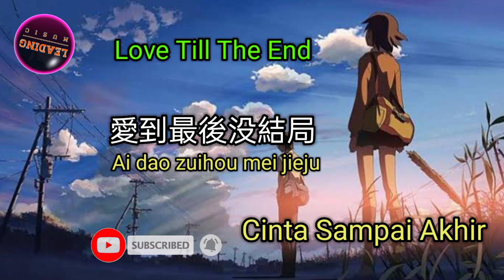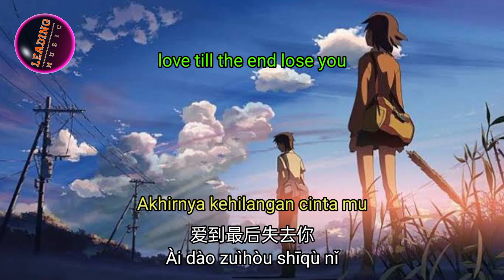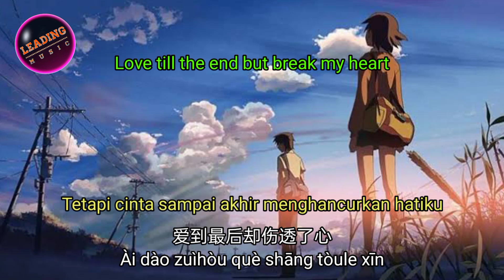Ai dao zui hou mei jie ju Cinta Sampai Akhir [love till the end] t'jemahan Pinyin,English,Indonesian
Dengan begitu, kami dapat terus menghadirkan lagu-lagu terbaik dan terbaru untuk kalian nikmati. Jangan lupa aktifkan juga notifikasi agar tidak ketinggalan update lagu terbaru dari kami. Terima kasih banyak atas dukungan dan partisipasinya!